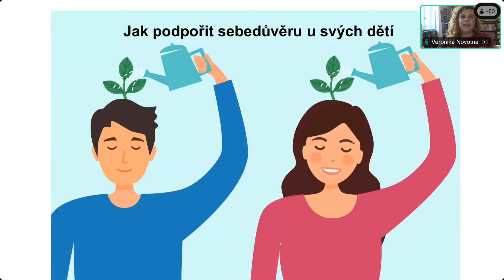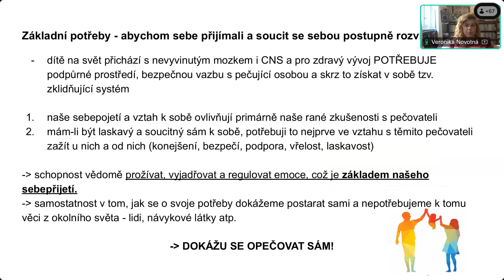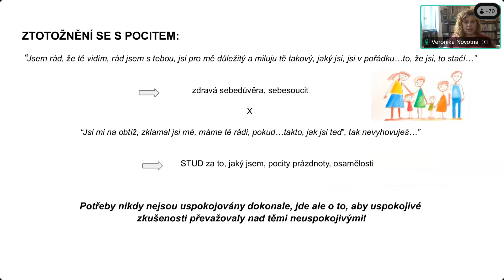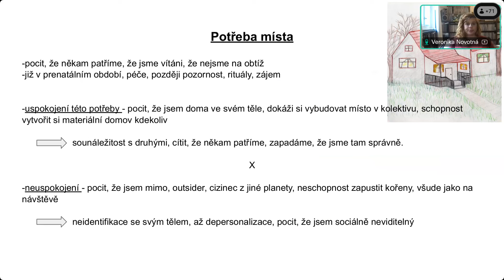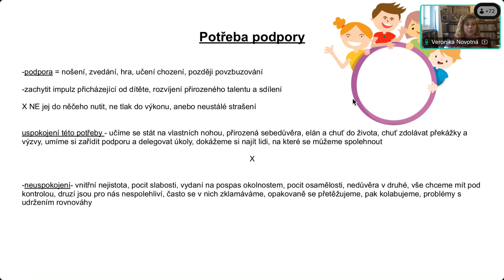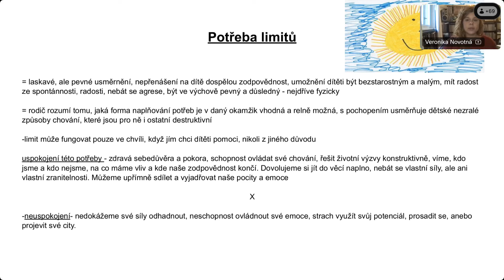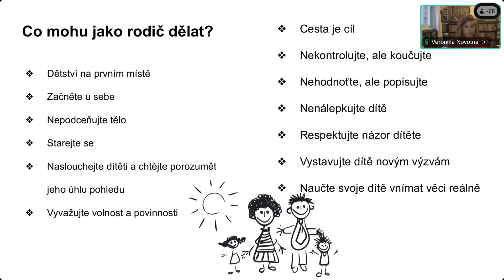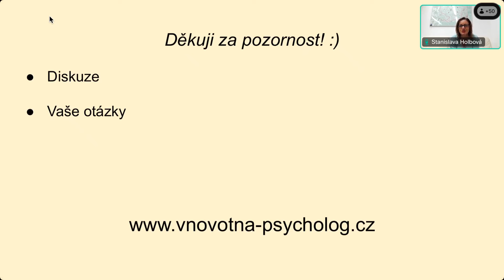Jak mohu jako rodič podpořit sebedůvěru svých dětí – Rodinář, lektorka Veronika Novotná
Společně jsme se podívali na to, co vlastně znamená „zdravá sebedůvěra“, k čemu nám v životě může sloužit a jaké máme klíčové potřeby, aby se mohla zdravě vyvíjet.
Co se děje ve chvílích, kdy tyto potřeby naplněny nejsou? A co pak s tím?